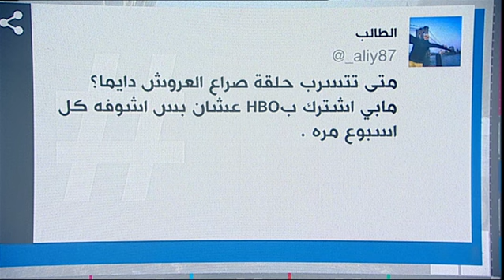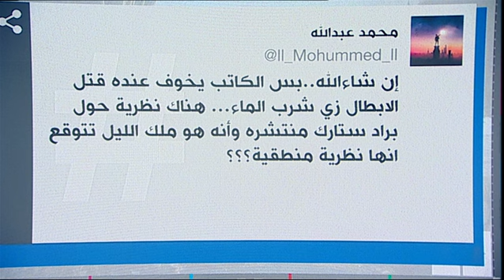العرب في انتظار "صراع العروش" في موسمه الأخير